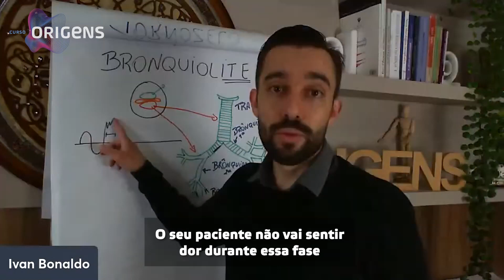O seu paciente não vai sentir dor durante essa fase | Ivan Bonaldo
O estresse dificilmente virá com dores incapacitantes, e é o sentido biológico que nos explica isso. Lance um olhar minucioso no paciente, a partir dessa historinha.